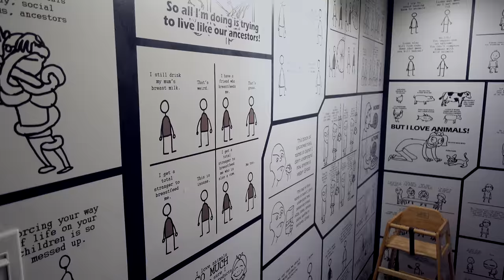TOUR LIFE | toronto, doomies, fam time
» What's up my friiiiends! Tour life continues! In this episode, I travel from Albany NY to Toronto. We enjoyed AMAZING vegan chicken at DOOMIES. Lastly, we met up with our extended fam and cousins on the rez! Shout out to my DeLeary clan. :) Much love!

theme from endless sunset - deeB
ultra violet - aso